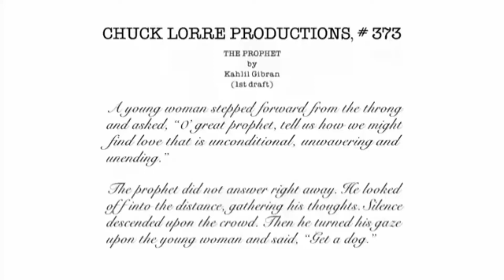[60fps] Chuck Lorre Productions, #373 Vanity Card Logo